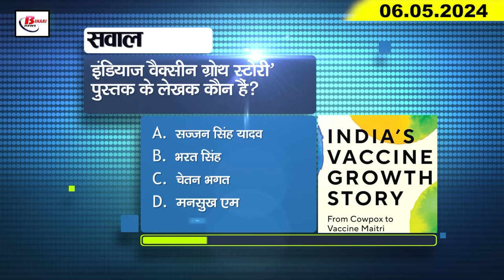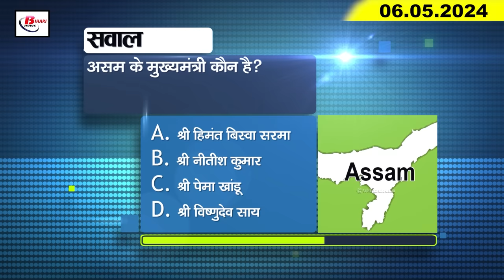Today Bihar Evening news of 6th May on NEET UG2024 paper leak, ICSE result, Bihar metro, IPL 2024.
1. Bihar will get the gift of another Vande Bharat Express

2. Fear of NEET UG2024 paper leak being raised

3. India-Nepal borders sealed for elections to be held on May 7

4. ICSE 10th and 12th results released
Indian Certificate of Secondary Education i.e. ICSE 10th and 12th results have been released. This result has been released by the Council for the Indian School Certificate Examination. All the children who appeared in ICSE 10th and 12th can check their results by visiting cisce.org or results.cisce.org. Let us tell you that about 98.19% children have got success in ICSE 12th. Whereas 99.47% students of class 10th have been successful. The best performance of girls has been seen in the examination.
5. Major accident averted in Clone Express going from Darbhanga to New Delhi

6. Alert regarding rain at many places in the state

7. Scientists will do research to protect Shahi Litchi from the ill effects of weather.

8. 40 houses burnt to ashes due to fire caused by spark in Munger, Bihar

9. Metro taking shape towards Danapur station in Corridor 1

10. Police engaged in solving the mystery of Bhojpuri actress Annapurna murder case.

11. Swimming pool constructed in Moinul Haq Stadium in Bihar

12. Congress State President Akhilesh Singh made this allegation against PM Modi

13. Deputy CM Samrat Chaudhary attacked Lalu Yadav

14. Prashant Kishore, founder of Jan Suraj, attacked Nityanand Rai

15. The reign of Rajasthan Royals ended and KKR took its place.